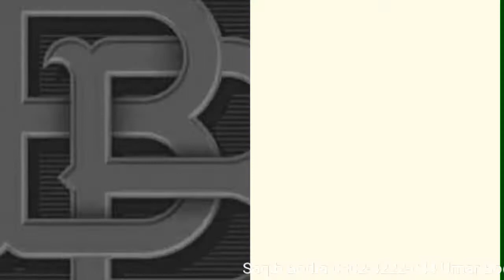LDA City Lahore Q Block On Ground Development Visit & Analysis by Team Bodla Brothers®